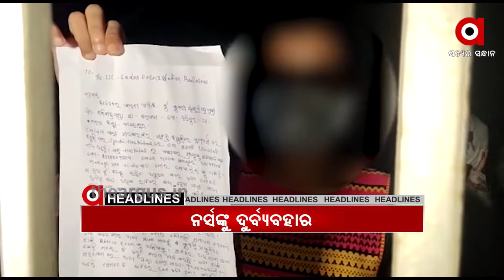9 AM Headlines